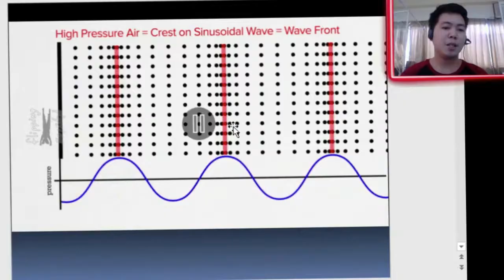Modes of Reproduction for Animals | Grade 5 Science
Content Standard: How animals reproduce
MELC: Describe the different modes of reproduction in animals